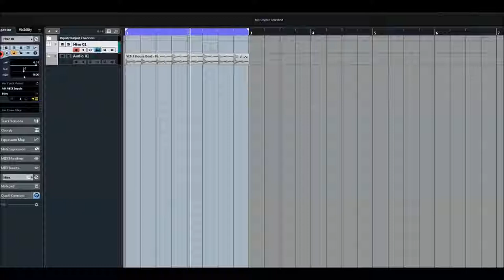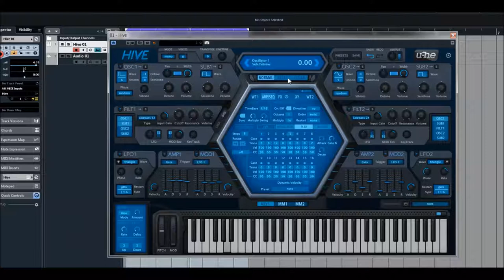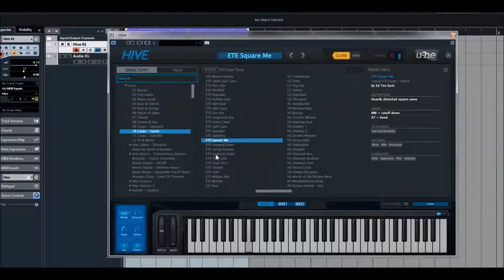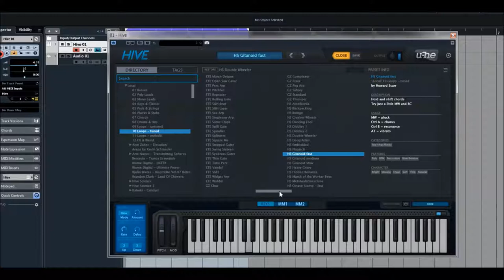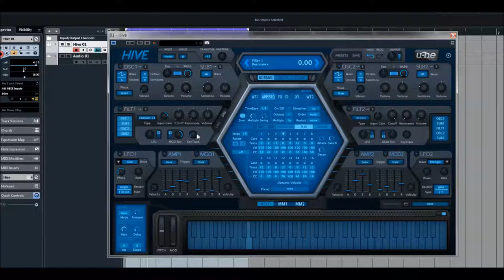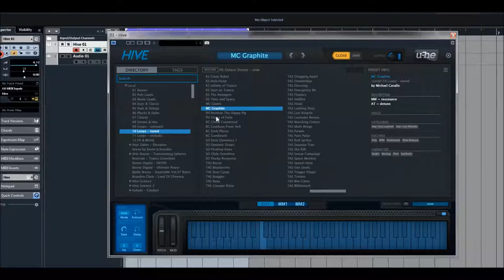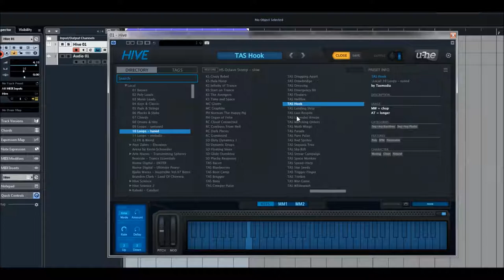U-he | HIVE | Tuned Loops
Specifications:
* Solo buttons
* Skinnable ui
* Over 2700 factory presets
* 3 different synth engine characters
* 2 pairs of stereo oscillators and sub-oscillators with 9 different waveforms each
* 2 multimode filters: lowpass, highpass, bandpass, bandreject or peaking
* 2 lfos with various shapes, sync options and unipolar switch
* 2 pairs of adsr envelopes, each stage can be individually modulated
* 12-slot modulation matrix with all fx parameters
* 7 quality effects on board: distortion, chorus, delay, phaser, EQ, plate reverb, compressor
* On-screen keyboard
* 16-step sequencer to drive notes or modulation